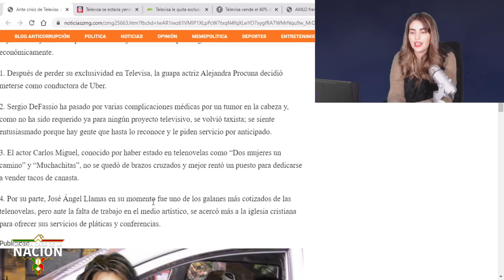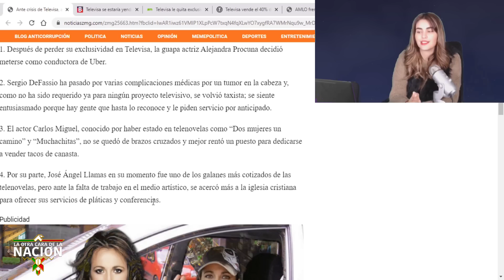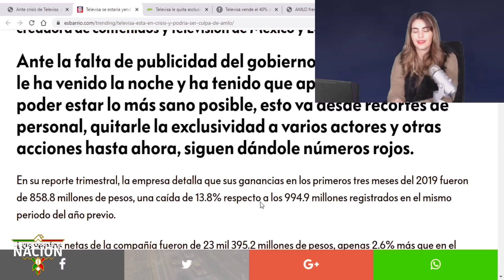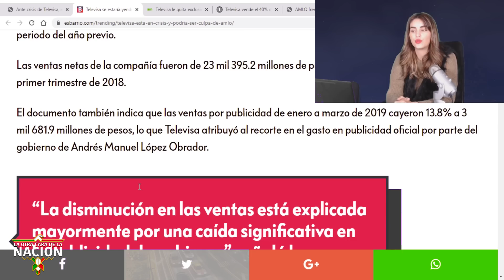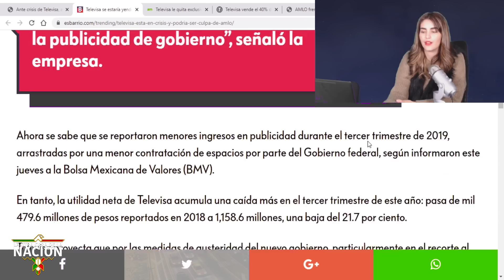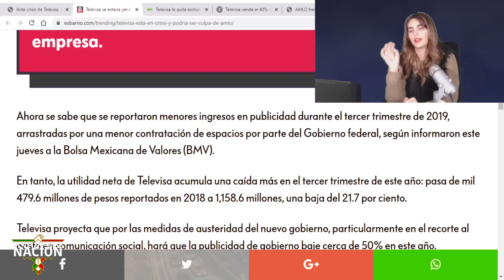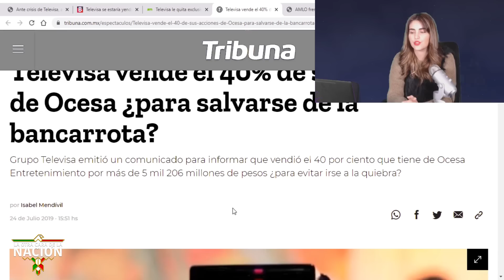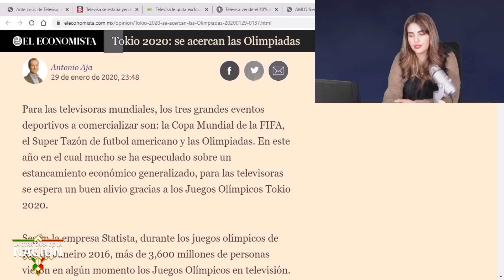Por falta de contratos, actores de televisa se sustentan con otros negocios como venta de tacos.